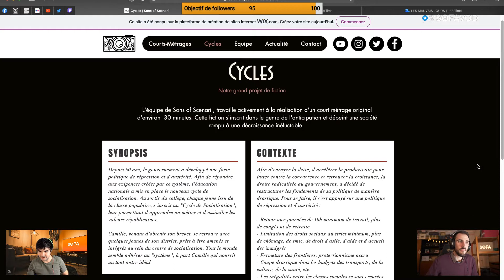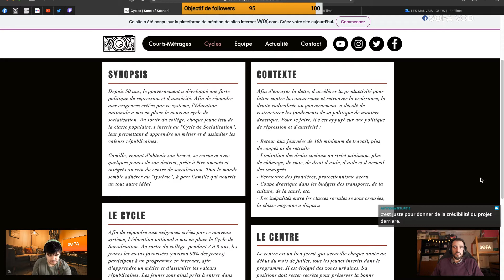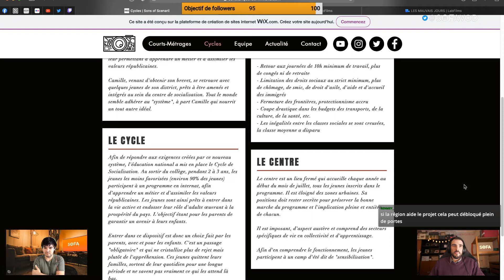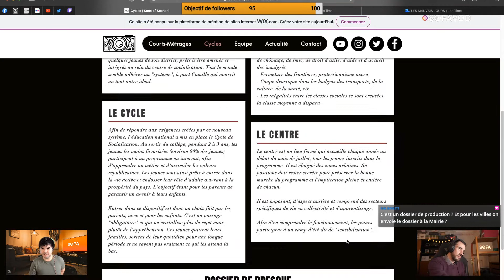Un film dystopique par des lycéens et étudiants - Sofa vous aide Cycles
Dans SOFA vous aide, Maxime, Guillaume et leur invité tentent d'aider un jeune vidéaste en le conseillant pour réaliser son projet audiovisuel ou tout simplement en lui permettant d'en parler. Cette semaine, Sons of Scenarii nous présente son projet de moyen métrage.